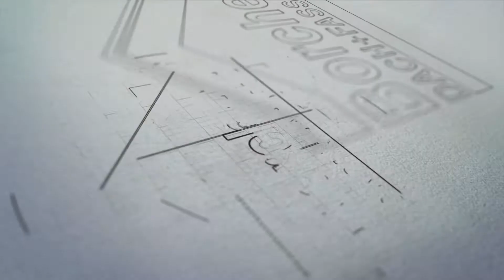INHOUSE-SCHULUNG der Firma SOPREMA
Hier kommt ein kleines Video zur INHOUSE-SCHULUNG in unserer Filiale Tegel. Wir danken der Firma SOPREMA International für die Unterstützung und hoffen das die Firma GresiDach Service AG viel mitnehmen konnte. Falls ihr auch euer Team schulen möchtet lasst es uns wissen.
Euer Borchert-Team